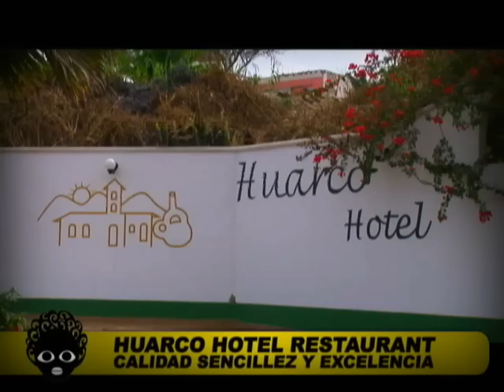huarco hotel restaurant parte 1